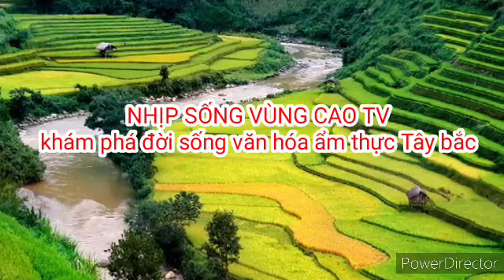Làm nhà gỗ trên đồi dốc. Nhịp sống vùng cao TV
Giúp anh em làm nhà trên đồi dốc
Làm nhà chú mưa, chú nắng
Dựng nhà làm ruộng
Video chia sẻ cho mọi người về những cách làm nhà đơn giản của dân tộc H'mông vùng cao
Khám phá đời sống của người dân tộc H'mông vùng cao